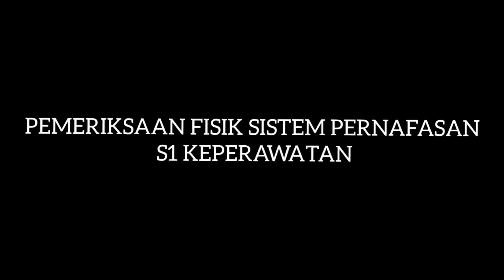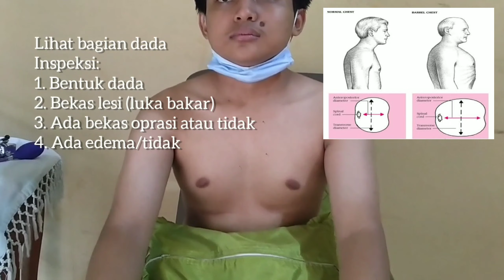Video Pemeriksaan Fisik Sistem Pernafasan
Video pembelajaran tentang Video Pemeriksaan Fisik Sistem Pernafasan yang wajib ditonton bagi para  mahasiswa keperawatan.